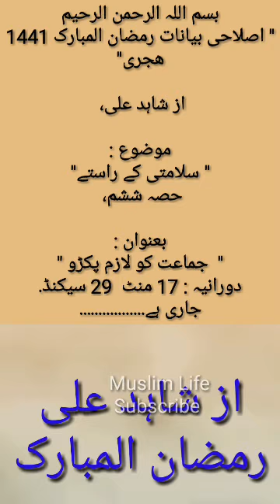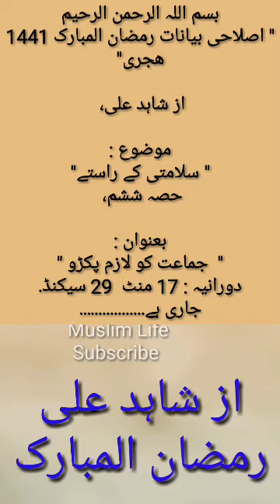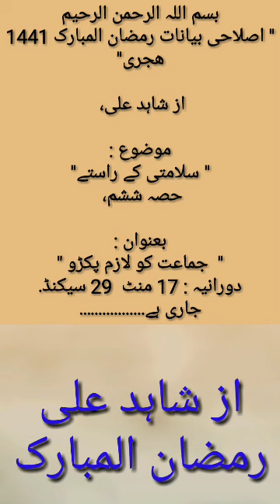از شاہد علی : " سلامتی کے راستے" حصہ ششم، " جماعت کو لازم پکڑو، اصلاحی بیانات رمضان المبارک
" اصلاحی بیانات رمضان المبارک 1441 ھجری"

از شاہد علی،

موضوع :

" سلامتی کے راستے"

حصہ ششم،

بعنوان :

"  جماعت کو لازم پکڑو "

دورانیہ : 17 منٹ  29 سیکنڈ.

جاری ہے.